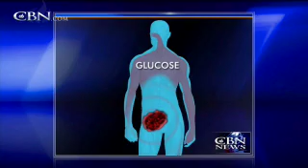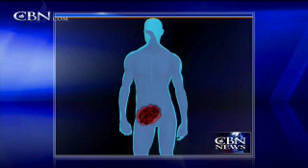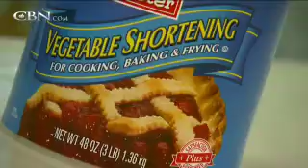Starving Cancer: Ketogenic Diet a Key to Recovery - CBN.com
A new cancer treatment that is free has virtually no side effects and can be used in conjunction with other cancer treatments. It involves starving cancer cells of the fuel they the love... The Christian Broadcasting Network CBN